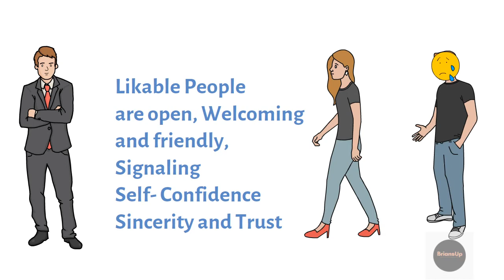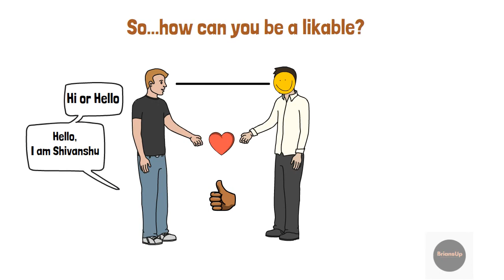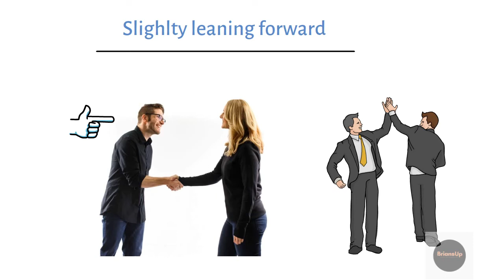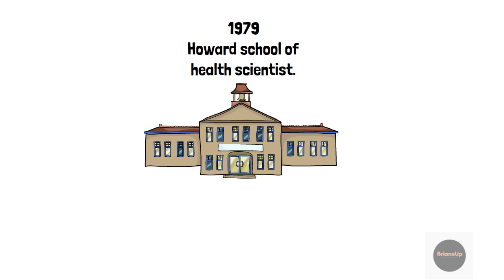How To Attract Anyone In Just 90 Second || How To Attract Girls | किसी को भी Attract करे || BrainsUp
Doostan aaj iss video mein apko Nicholas Boothman ki "How to make people like you in just 90 second or less" mein se kuch aisee baatein batuga jisse aap follow karke apni communication skills ko next level leja sakte ho.